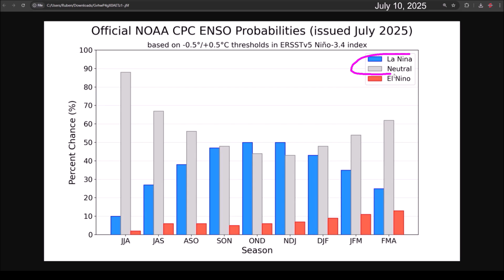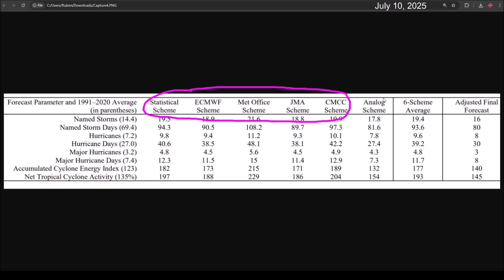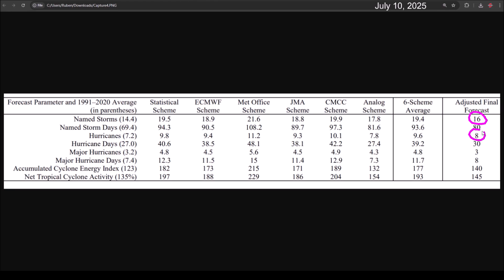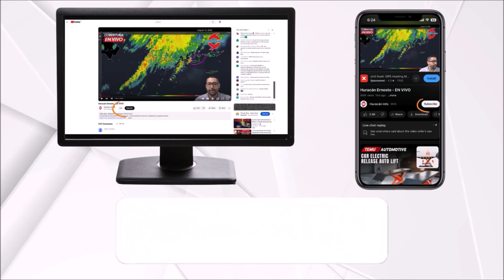New 2025 Hurricane Season Forecasts Suggest Less Cyclonic Activity in the Atlantic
In this video, we analyze why Colorado State University and Tropical Storm Risk have reduced the cyclonic activity they anticipate this year in the Atlantic.

We also examine the factors suggesting that the Subtropical Atlantic could have more cyclones than normal, while the Tropical Atlantic could have fewer than normal.